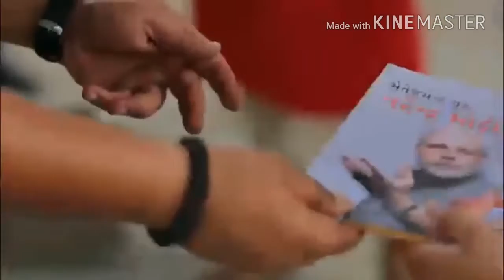હું છું વિકાસ, હું છું ગુજરાત ||Gujarat Election 2017| by Dave Dharmik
hu 6u Vikas hi 6u Gujarat. BJP GUJARAT OFFICIAL video  || FOR GUJARAT ELECTION 2017 ||
HU VIKAS CHU, HU CHU GUJARAT
દરેક ગુજરાતીનો એક અવાજ. હું વિકાસ છું, હું છું ગુજરાત..

dave dharmik
davedharmik

my channel : Dave Dharmik